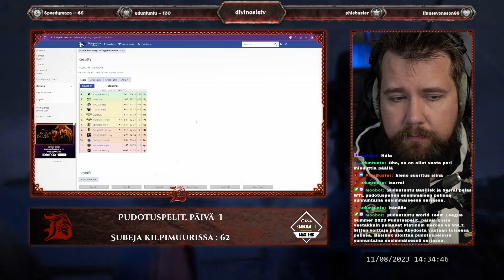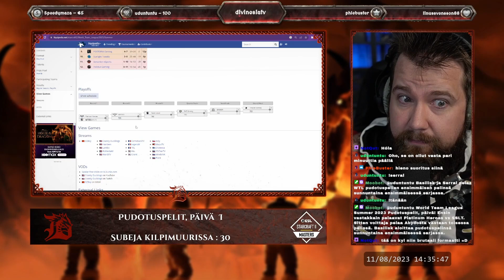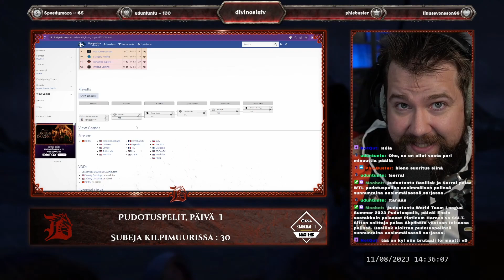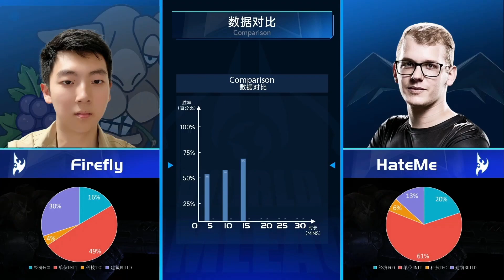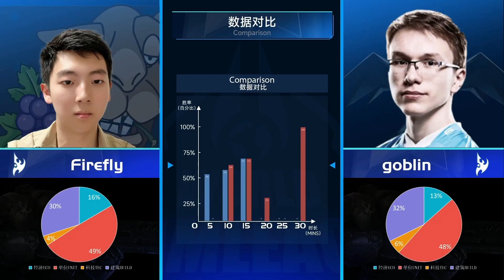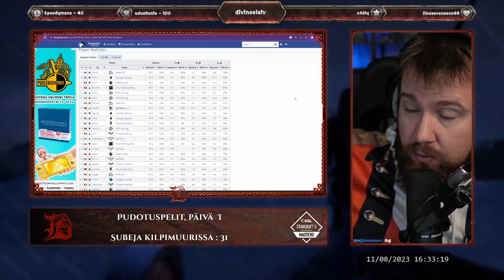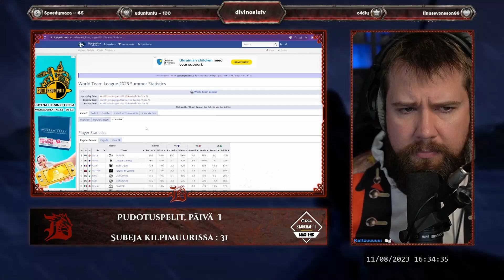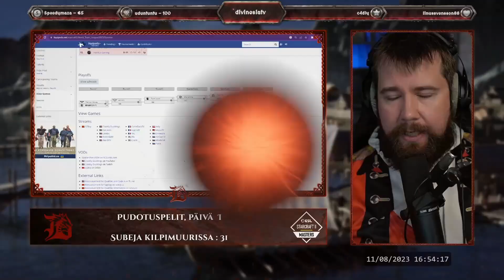Platinum Heroes vs SSLT | World Team League Summer 2023 Code S | Pudotuspelit | Päivä I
World Team League Summer 2023 Code S pudotuspelit

00:00 Alkuhösselit
00:04:50 Platinum Heroes vs SSLT